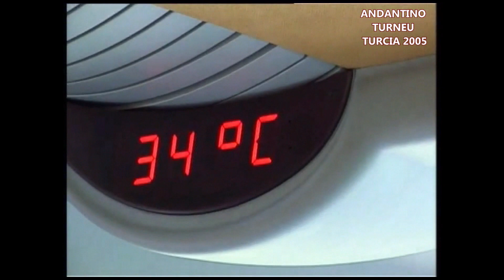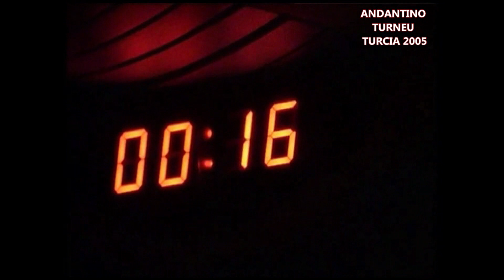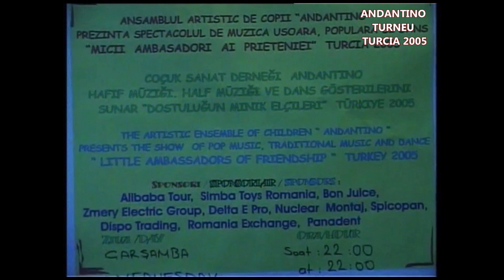Andantino * Turneu Turcia - 2005 (prima parte) movie